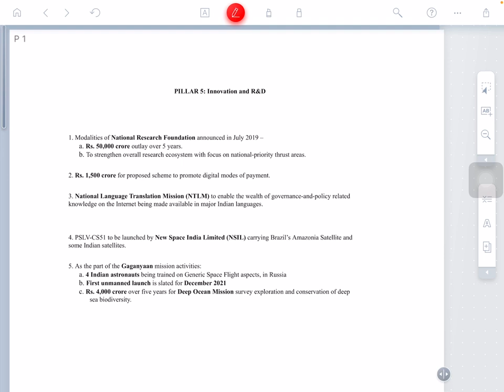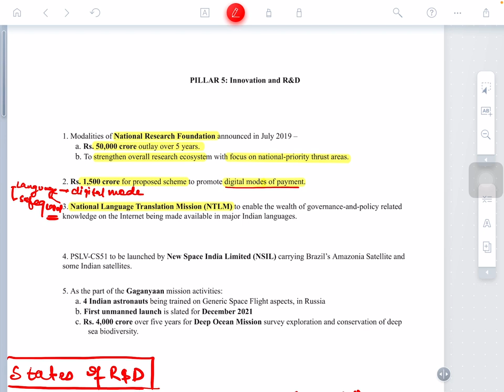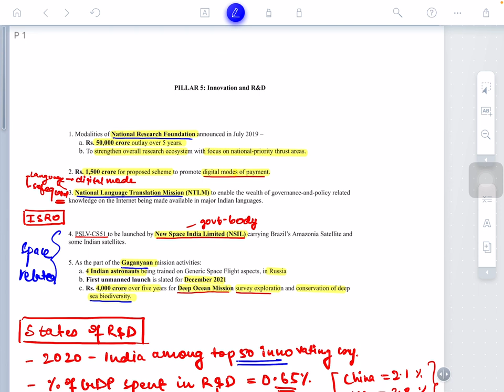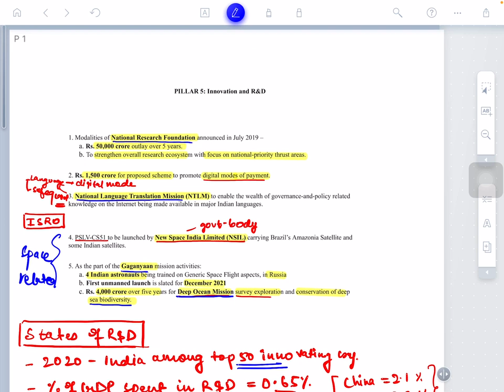BUDGET 2021 " INNOVATION AND R&D"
- BY ANKIT KUMAR DREAM IAS ACADEMY, CHARAIDEO, ASSAM,